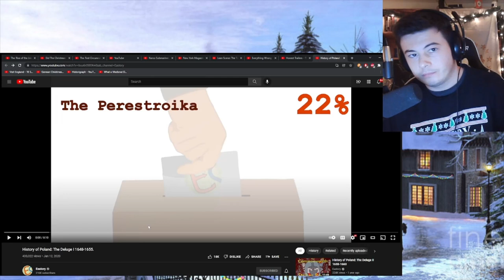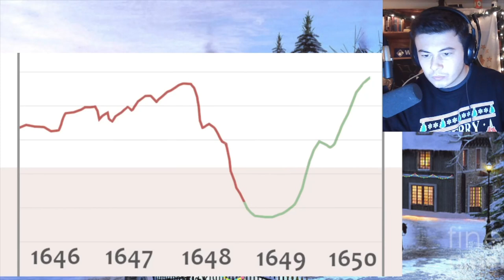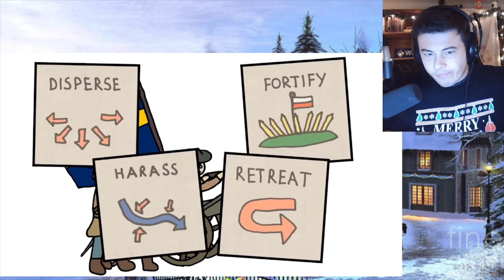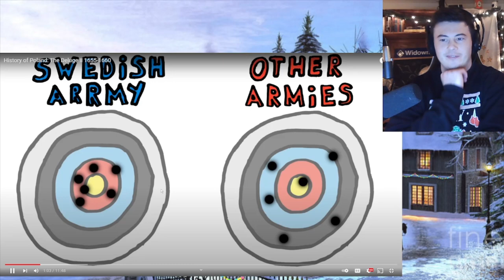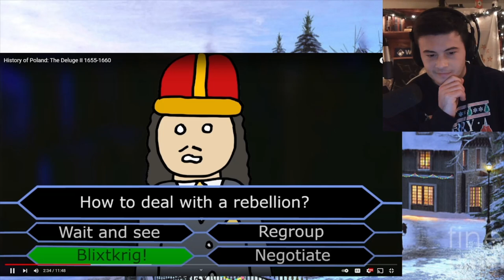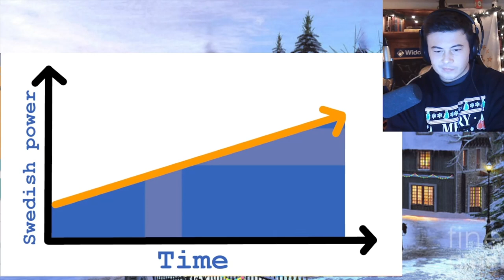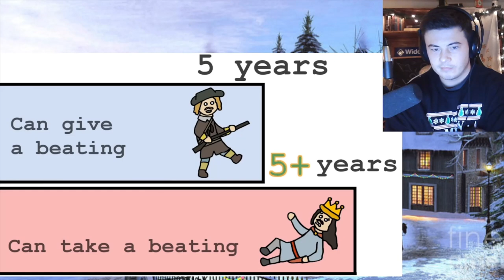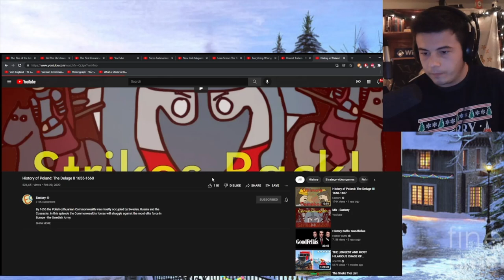American Reacts History of Poland: Parts 1 & 2 - The Deluge I 1648-1655